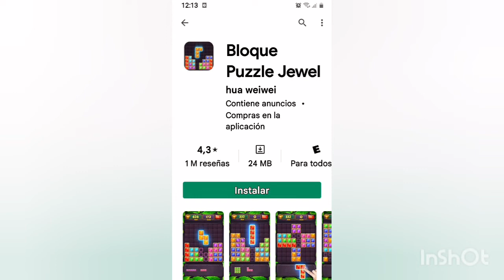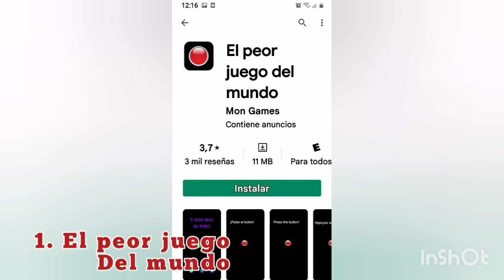Los 5 juegos más simples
Created by ValenDG

el contenido es dirigido a play store

Contenido ValenDG canal